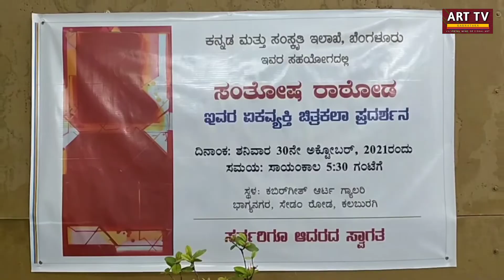Solo Exhibition of Paintings by Santosh Rathod | Kabir geet art gallery | Abstract Art Exhibition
ಕಲಬುರಗಿ ನಗರದ ಸೇಡಂ ರಸ್ತೆಯ ಭಾಗ್ಯ ನಗರದಲ್ಲಿರುವ ಕಬೀರ್ ಗೀತ್ ಆರ್ಟ್ ಗ್ಯಾಲರಿಯಲ್ಲಿ ,
ಅಕ್ಟೋಬರ್ 30 ರಿಂದ ನವೆಂಬರ್ 01ರ ವರೆಗೆ ಅಮೂರ್ತ ಚಿತ್ರಕಲೆಯಲ್ಲಿ ಹೆಸರುವಾಸಿಯಾದ ಕಲಾವಿದ ಸಂತೋಷ್ ರಾಠೋಡ್ ಅವರ ಏಕ ವ್ಯಕ್ತಿ ಚಿತ್ರಕಲಾ ಪ್ರದರ್ಶನ ನಡೆಯಿತ್ತು.
ಕನ್ನಡ ಮತ್ತು ಸಾಂಸ್ಕೃತಿ ಇಲಾಖೆ ಸಹಯೋಗದಲ್ಲಿ ಆಯೋಜಿಸಿರುವ ಈ ಪ್ರದರ್ಶನವನ್ನು ನಗರದ ಹಿರಿಯ ಕಲಾವಿದ ಶ್ರೀ. ಚಂದ್ರಹಾಸ್ ಜಾಲಿಹಾಳ್ ಉದ್ಘಾಟಿಸಿದರು. ಶ್ರೀ. ಅಣ್ಣಾರಾಯ ಹಂಗರಗಿ ಮುಖ್ಯ ಅತಿಥಿಗಳಾಗಿ ಹಾಗೂ ಖ್ಯಾತ ಚಿತ್ರಕಲಾವಿದ ಶ್ರೀ. ಮಲ್ಲಿಕಾರ್ಜುನ್ ಶೆಟ್ಟಿ ಅಧ್ಯಕ್ಷತೆ ವಹಿಸಿದ್ದರು.  ಕಾರ್ಯಕ್ರಮದ ನಂತರ ಗ್ಯಾಲರಿಯಲ್ಲಿ ಪ್ರಸ್ತುತ ಅಮೂರ್ತ ಕಲೆ ಹಾಗೂ ಕಲಾವಿದರ ಕುರಿತು ಚರ್ಚೆ ನಡೆಯಿತ್ತು.

please send me your Art activities Photos / Videos for News. (Art TV Karnataka)